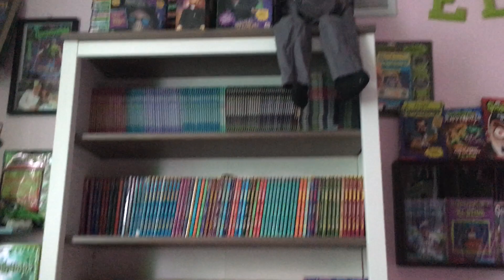EP#90 Goosebumps Book Review Horrorland My friends call me Monster